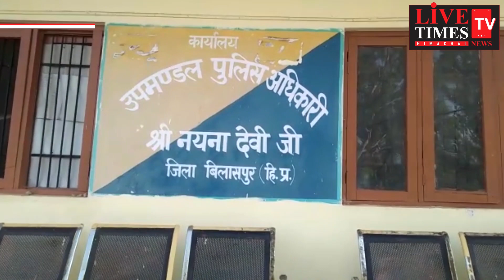स्वारघाट : हिमाचल और पंजाब सीमा पर सेब की आड़ में रात के समय नशे की तस्करी।